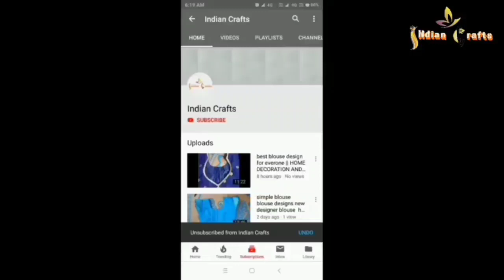3 best handmade toran craft /Easy Woolen Crafts / Diy Crafts / Jhalar banane ka tarika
इस वीडियो में आप बिना क्रोशिया का प्रयोग किये ऊन से ये सुंदर झालर बनाने का पूरा तरीका देखेंगें। ये एकदम आसान तरीका है कोई भी बना सकता है।

2. डेजी रोज झालर क्रिसमस की सजावट के लिए || beautiful dezi rose jhalar for Christmas!! Diy Craft idea

3. बहुत आसान तरीके से बनायें दरवाजे़ के लिए सुन्दर झालर ||very easy way to make a beautiful door jhalar

5. घरों की दिवारो को सुन्दर बनाये नई design से घर को सजाये || diy wall hanging decoration

6. DIY rose jhalar Door Toran/rose jhalar design/बिना क्रोशिया और साँचा के बनाये गुलाब तोरण डिजाइन

7. बिना क्रोसिया के आसान तरीके से बनाये ऊन की सुंदर झालर || best diy crafts || easy ideas

wool crafts toran
5 minute crafts toran